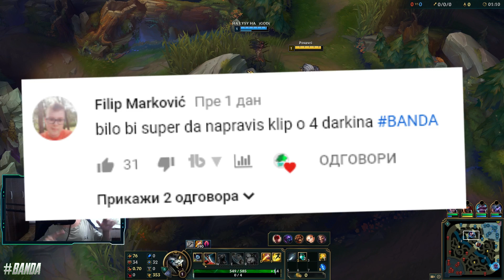TAJNI NAJJACI BUILD U IGRICI! RENGAR JE SUVISE OP! 😱 League of Legends